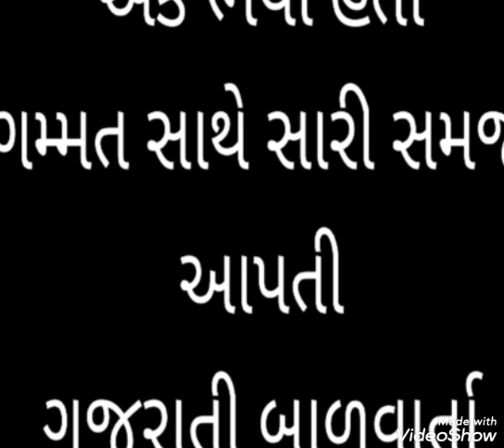Gujarati bal varta.... Ek bhaiyo hato.... Outing awareness in garden